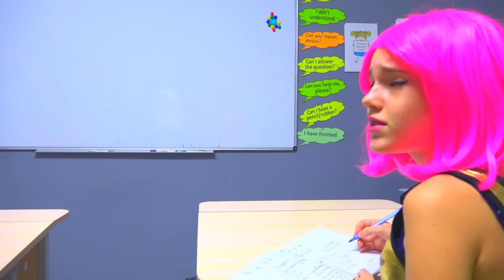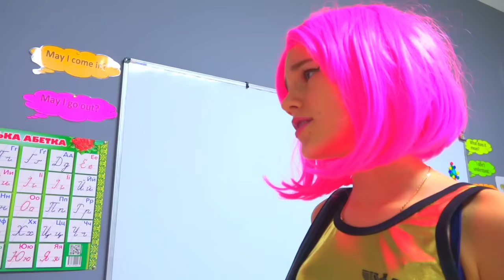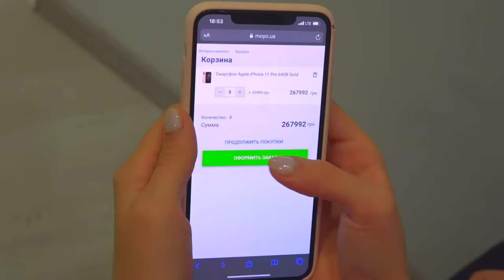Por qué Diana gastó $ 10,000 para amigos?